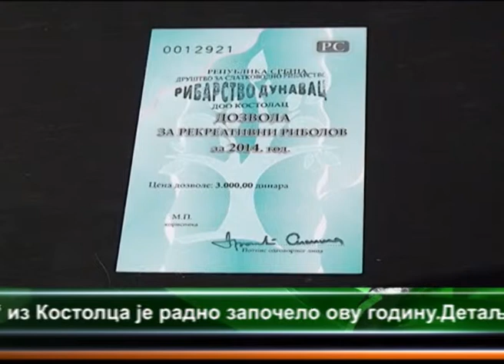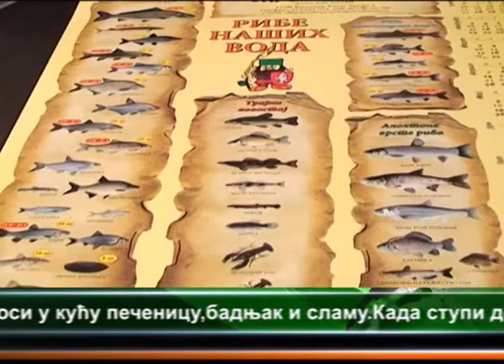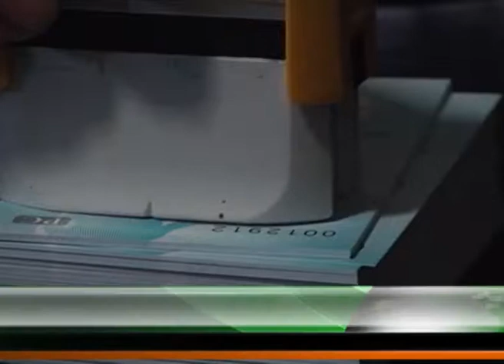CENTRALNE VESTI TELEVIZIJE VIMINACIUM 06 01 2014